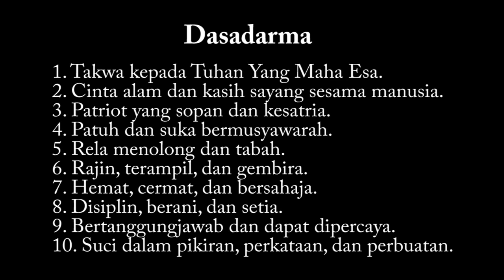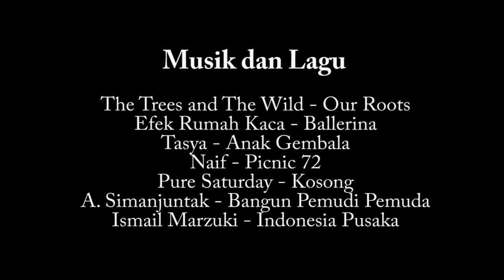Aku Pramuka 2012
Film ini terinspirasi dari kehidupan nyata Aditya Hidayat dan diikutsertakan dalam Lomba film pendek Pramuka, dalam rangka 100 tahun Kepanduan di Indonesia. Diselenggarakan oleh Kwartir Nasional Gerakan Pramuka.